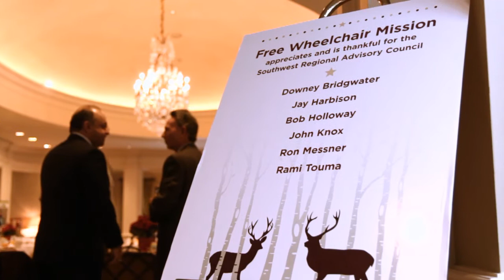Free Wheelchair Mission Meeting 2016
Filmed & Edited by Nader Ibrahim

Free Wheelchair Mission conference 2016